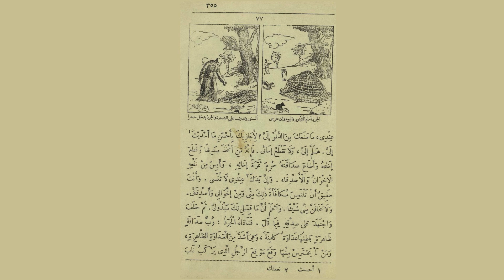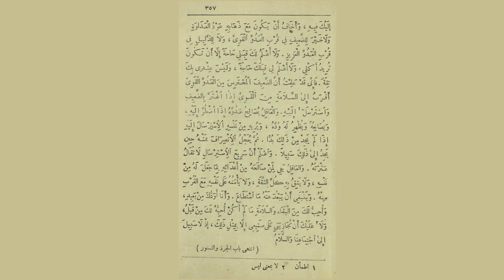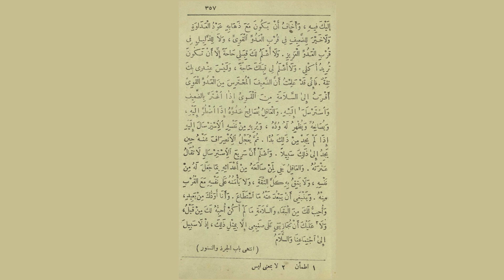كليلة ودمنة: باب الجرذ والسنور